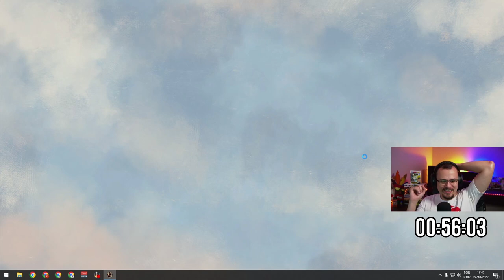Victoria 3 Espanha #10 - Gameplay PT BR [VOD]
⚡ Nesta série em português PT BR jogaremos Victoria 3! Nesta série, jogaremos com Espanha e iremos brigar pelas colocações de grande potência mundial!